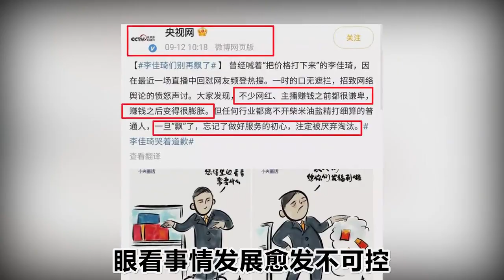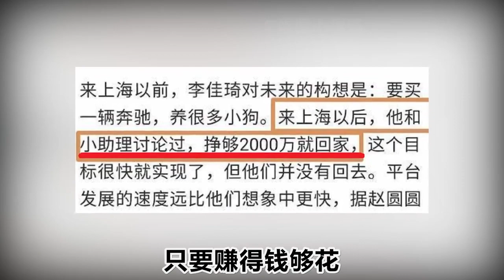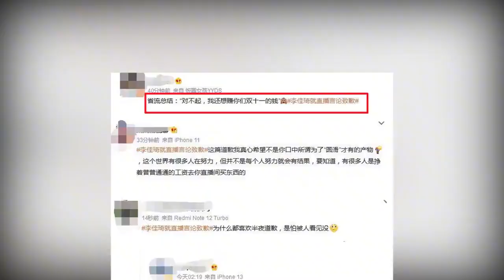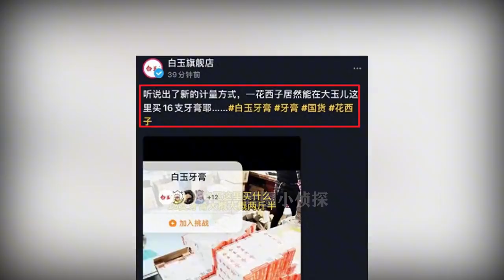李佳琦彻底飘了？讽刺消费者后敷衍道歉，并无真心悔改之意#李佳琦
李佳琦彻底飘了？讽刺消费者后敷衍道歉，并无真心悔改之意
娱圈小侦探 明星 八卦 李佳琦 我们制作内容时会特别注意避免任何可能引起仇恨或歧视的言论或情节。